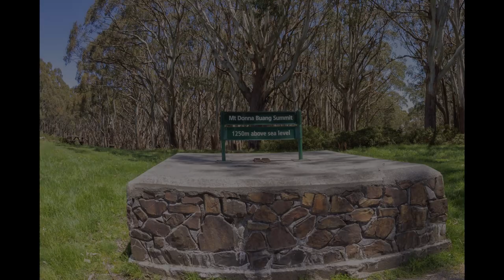Mount Donna Buang, Australia. Pink Floyd - Learning To Fly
Taken with Nikon D600 with Tokina 17-35mm. Edited in DaVinci Resolve 16.